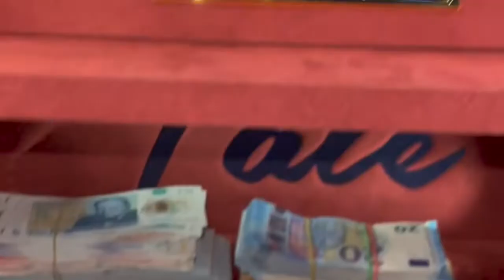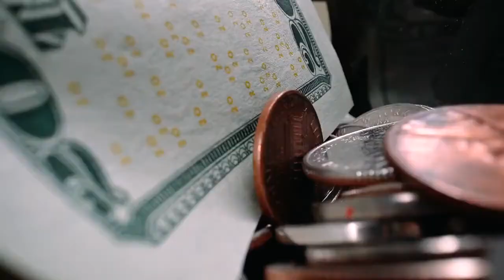The Dark Past of Andrew Tate REVEALED!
If you’re on social media, you’ve definitely noticed a certain guy’s name popping up a lot lately.  You  might  even  have  seen  videos  and  tweets  of  him  making  some  really controversial statements which might have pissed you off too. The guy we’re referring tois ex British-American kickboxer Andrew Tate. And in today’s video we’re going to tell you all about his dark past.